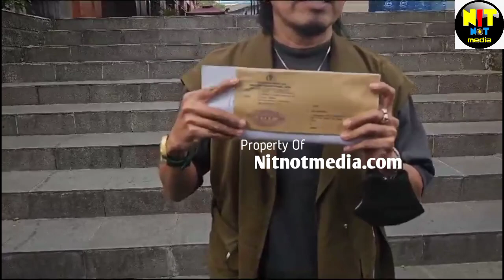IAN KASELA DITUDING PAKE LAGU CINDERELLA LANGSUNG AMBIL LANGKAH HUKUM